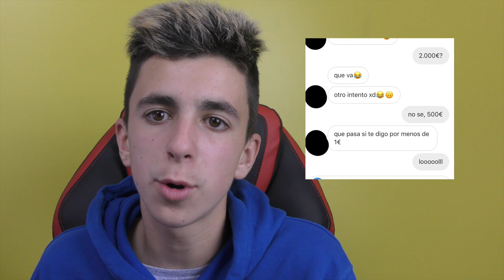😳Me compro cuenta super exclusiva por 0€ y pasa esto...😳 Arta Game